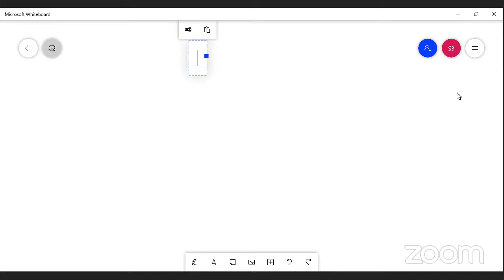XI CHEMISTRY - HYDROGEN - POSITION , ORTHO AND PARA HYDROGEN